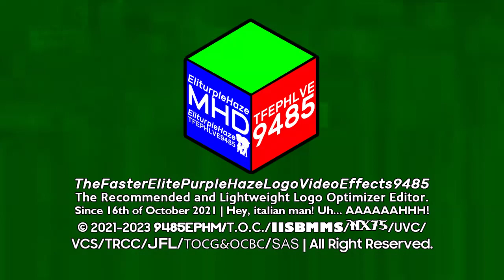TFEPHLVE9485's "VE666 Cube 1.5" Logo (Reimagined - 28.07.2023)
Inspired by @channelbuattv!